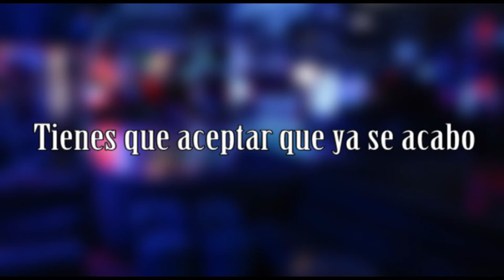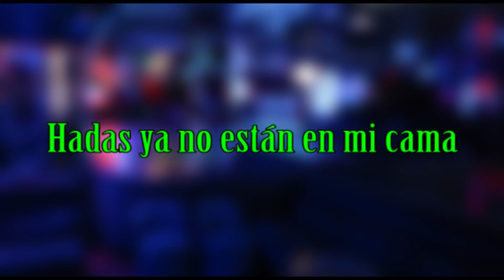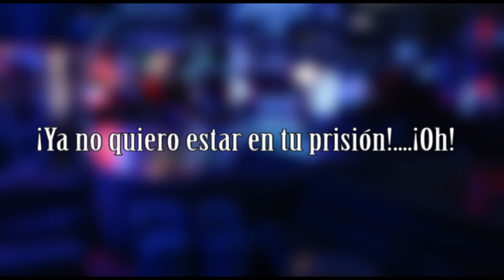Arctic Starfish - Tu Intención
ACTIVA LA 🔔 PARA QUE NO TE PIERDAS NINGÚN TEMA

Arctic Starfish
↓↓↓↓↓↓↓↓ LINKS ↓↓↓↓↓↓↓↓

LOS MIEMBROS DE ARCTIC STARGISH SON:

Bluse
►Amazon Músic